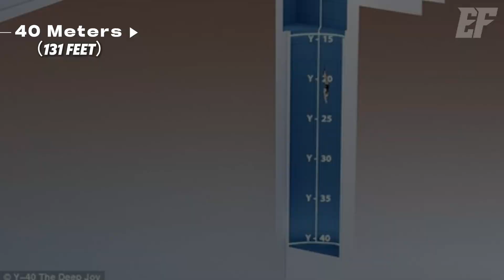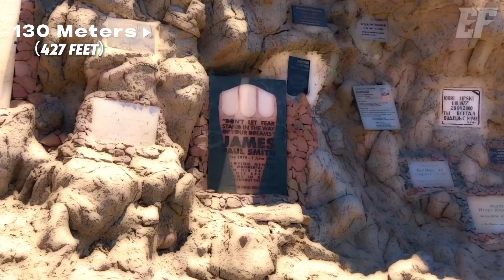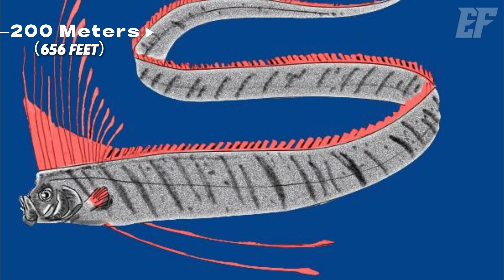A Deep Sea World Beyond Your Imagination！（Revised Version）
The deep ocean is a mysterious and extreme world, home to incredible creatures like the alien-like black dragonfish, the elusive giant squid hunted by sperm whales, and the ghostly Mariana snailfish found at record-breaking depths. At 11,034 meters, the Challenger Deep in the Mariana Trench is Earth's deepest point, where only four humans have ventured. These depths reveal the limits of life, with single-celled organisms as large as 20 cm and resilient species thriving in total darkness and crushing pressure. Exploring the deep sea not only uncovers Earth’s secrets but also offers clues about the potential for life in the universe.